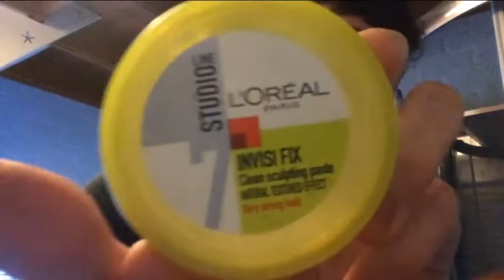vlog 15 DE MEEST GESTELDE VRAAG.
Deze week heeft onze vlogger het erg druk gehad. Daarom deze originele vlog.